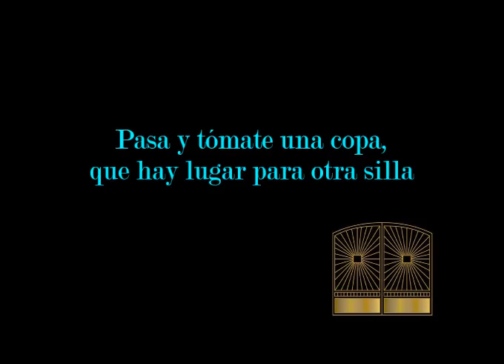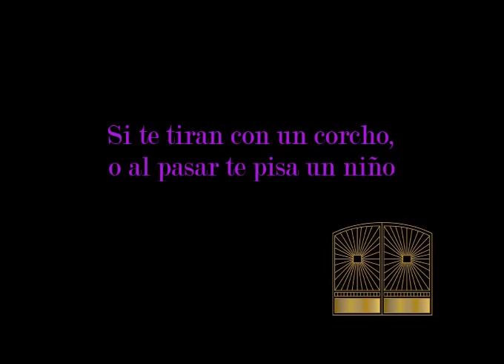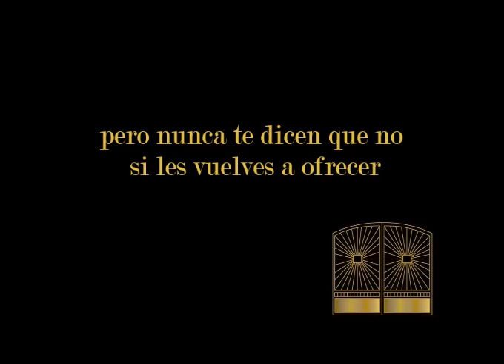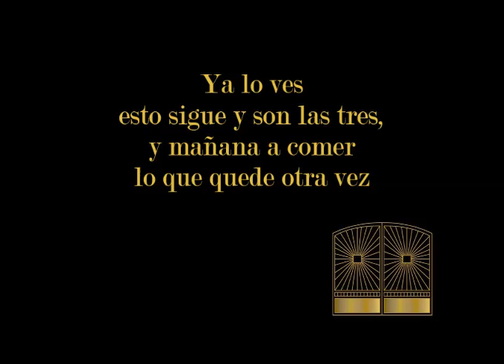Pimpinela La Familia Pista Karaoke